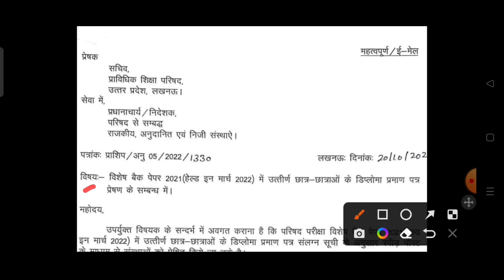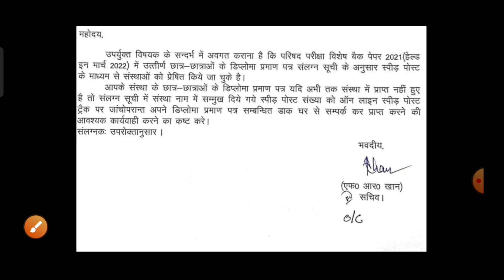Bteup Official Update Today | Bteup Result | Bteup Certificate | bteup latest news today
bteup 2021 certificate kab aayega
bteup special back certificate kab aayega
bteup scrutiny result date 2022
bteup recheck result date 2022
bteup recheck form kab se bhara jayega
polytechnic recheck form date 2022
bteup scrutiny news today
bteup reevaluation news today
bteup scrutiny reevaluation news today
bteup scrutiny recheck news today 2022
bteup special back paper news 2022
bteup special back paper form kaise bhare 2022